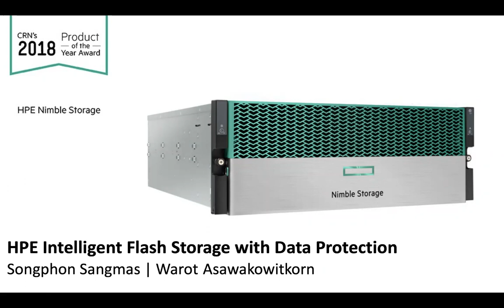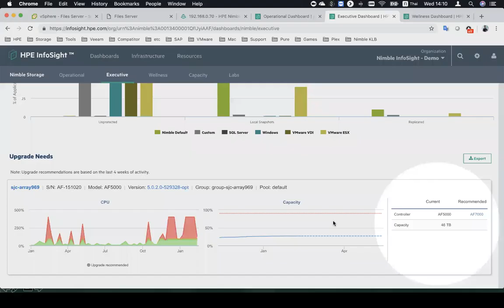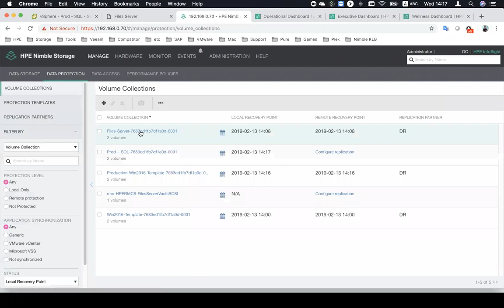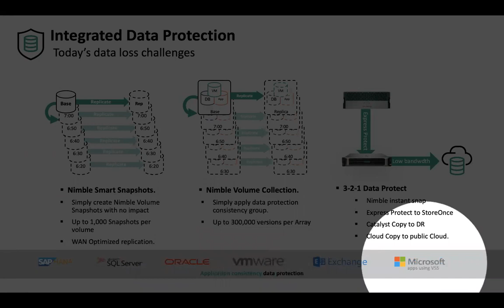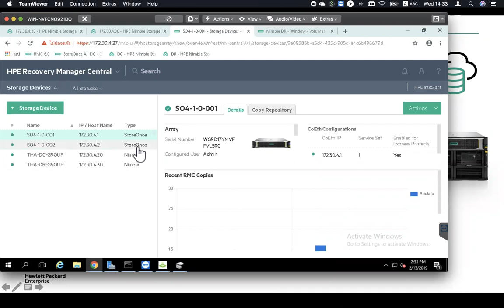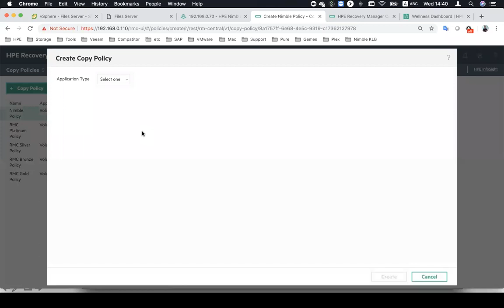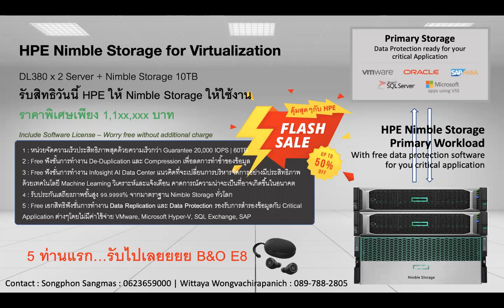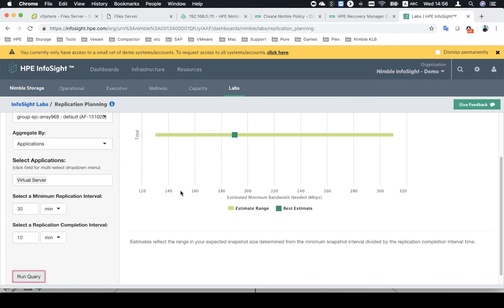TechTalk Webinar: HPE Intelligent Storage – Flash Storage with Data Protection โดย​ HPE Thailand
หัวข้อ: HPE Intelligent Storage – Flash Storage with Data Protection โดย HPE Thailand
ผู้บรรยาย: คุณ Songphon Sangmas, HPE Nimble Storage Thailand
วันเวลา: วันพุธที่ 13 กุมภาพันธ์ 2019 เวลา 14.00 – 15.30 น.